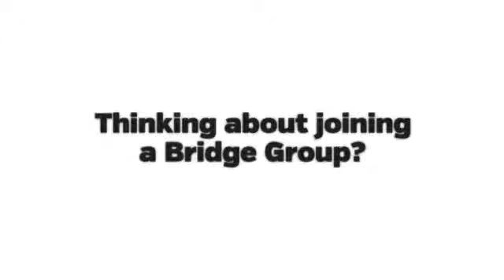Rick Minney Bridge Group Promo Fall 2017